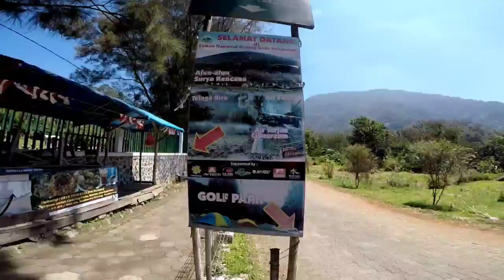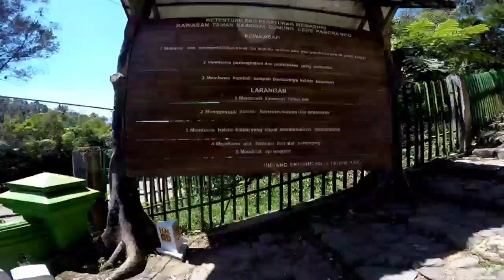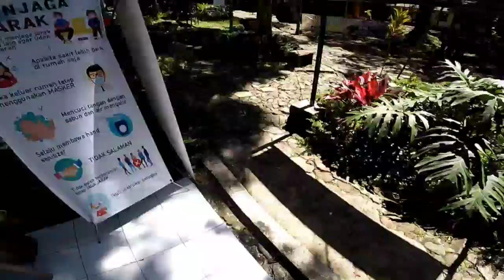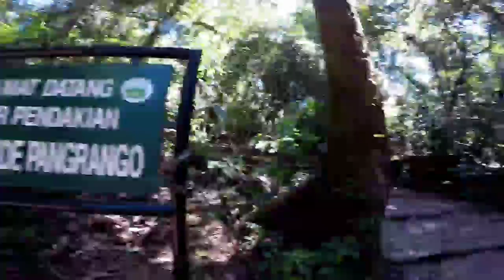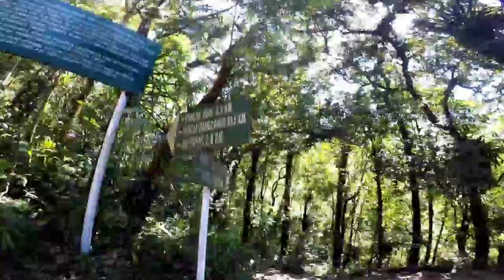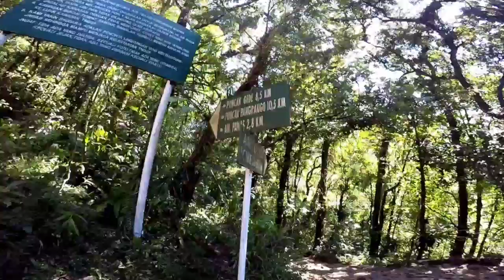1,5 JAM KE CURUG CIBEREUM !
Dipublikasikan pada tanggal 26 agustus 2020

lokasi : curug cibereum taman nasional gunung gede pangrango

Buat saya ini adalah perjalanan baru yang menyenangkan karna bisa ajak davi tracking yang umur nya masih 17 bulan , begjtu juga ibu nya yang gk suka track mencekam , akhirnya mau juga ( tapi tetep ngedumel ) hahah ..

oiya untuk menuju tempat ini ada beberapa tiket yg harus kalian beli
1 tiket masuk 5.000/ motor
2 tiket parkir 8.000/ motor
3 tiket masuk curug 16.000/ orang

jika weekend tempat ini ramai sekali !! dan buat yg lupa bawa makanan jangan cemas karna di beberapa pos perlintasan ada warung dadakan penjual minuman maupun makanan , bawa uang aja deh ya..
dan di lokasi curug juga ada yang jualan kopi , pop mie , dll
fasilitas ; wc umum, mushola, canopy,

track time 1 jam ( jika gaspoll )
santai + poto2 bisa 1,5 jam deh !!

gear : sony alpha 6300
          gopro hero5